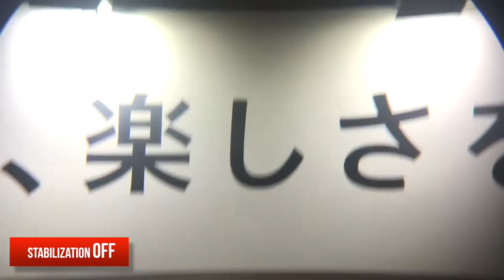Kenko Binoculars with Image Stabilization System presented at CP+2017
At CP+2017 (Japan) Kenko presented prototype of compact pair of binoculars with Image Stabilization System. Very compact and light weight (480g) construction gives advantages when watching birds, moon or concerts, the scenes where stable picture is important.
The model will be presented by 10x30 and 14x30 models.
The product release time is not determined yet.